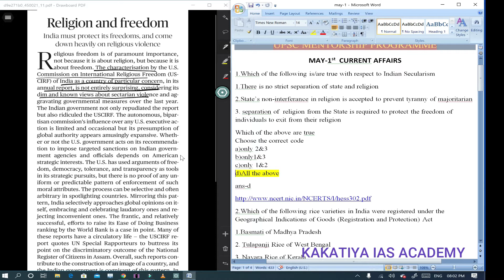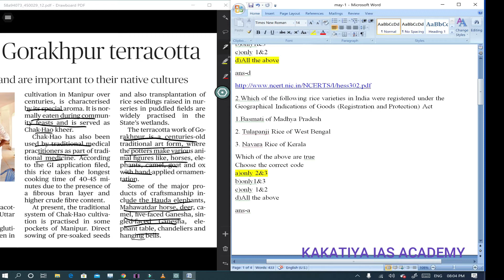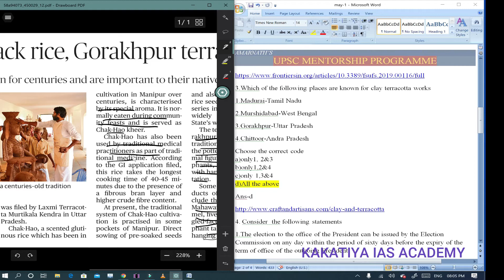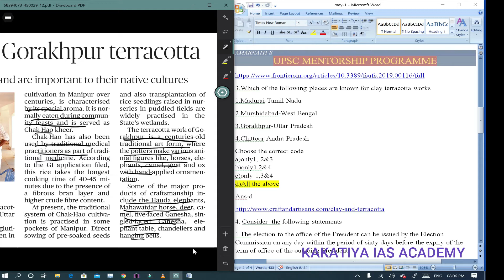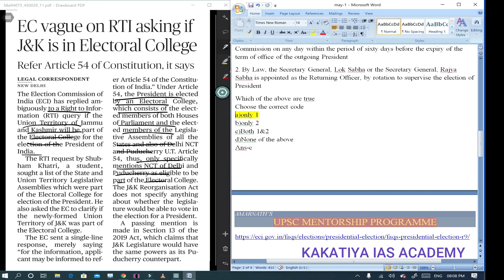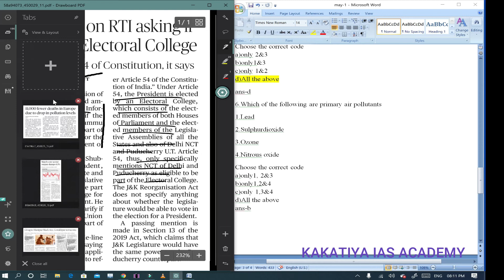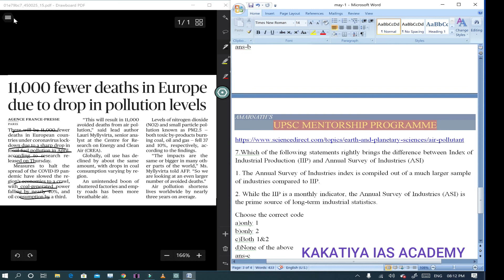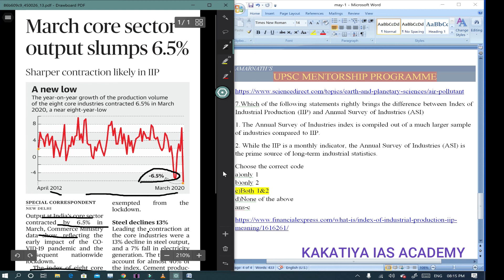CURRENT AFFAIRS ANALYSIS-KAKATIYA IAS ACADEMY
Current affairs for UPSC preliminary and mains,and other competitive exams